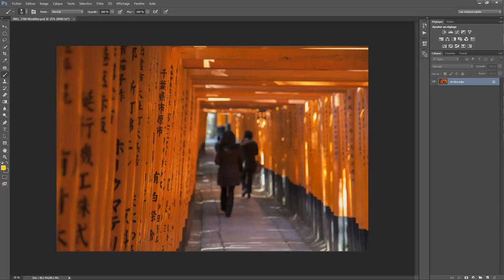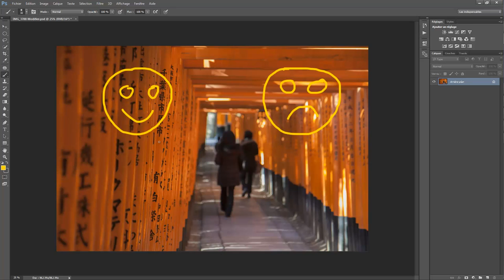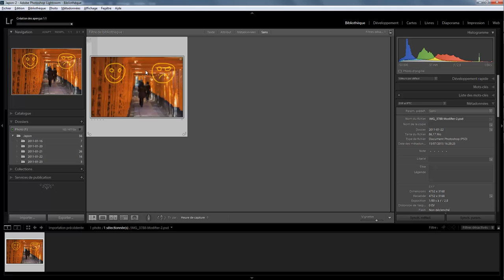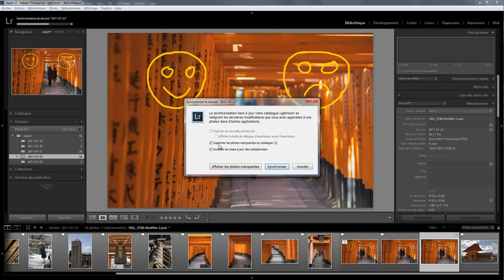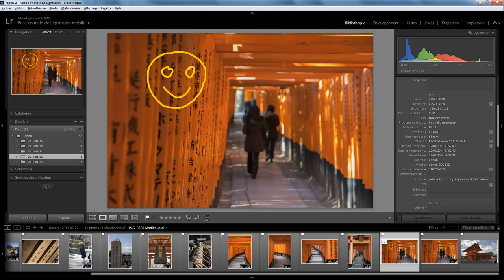Lightroom mais encore 36 - Synchroniser un répertoire